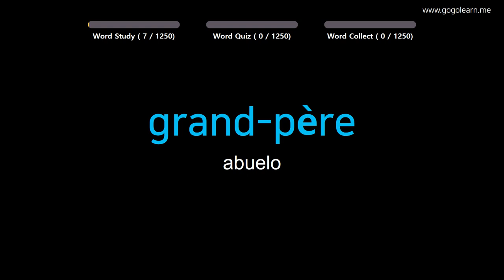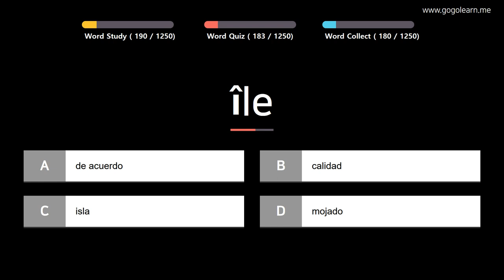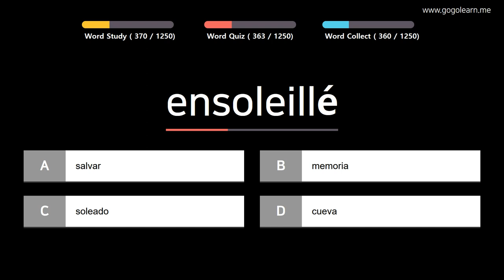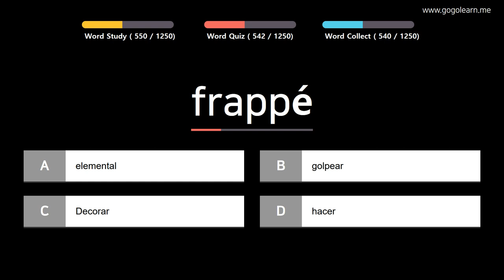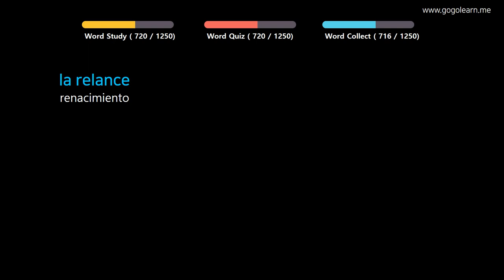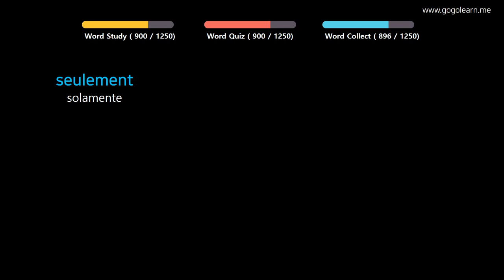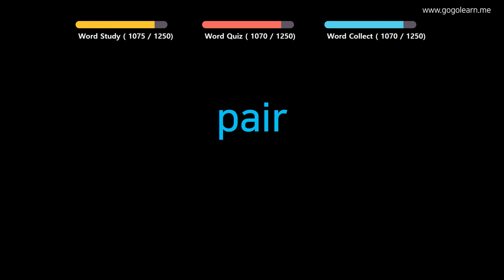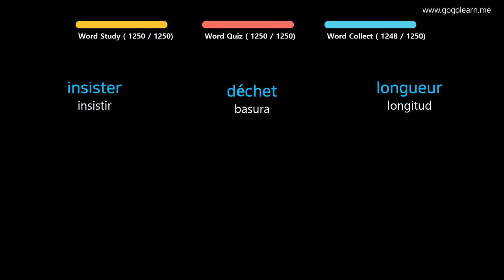Aprender Francés | Vocabulario Francés basico | Golearn